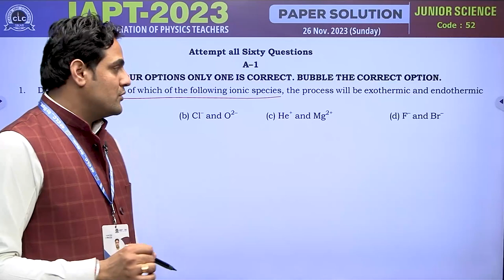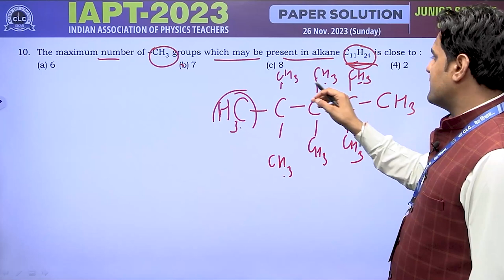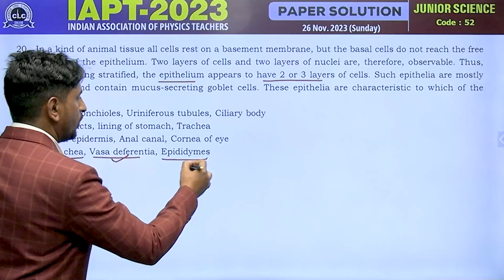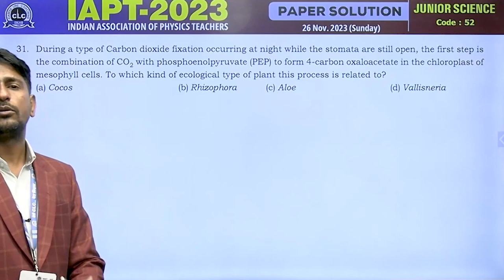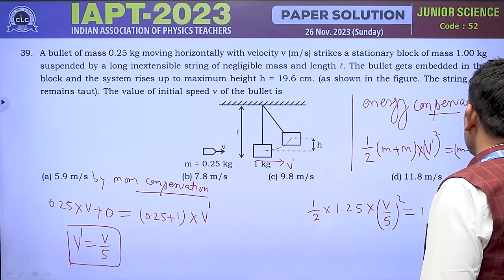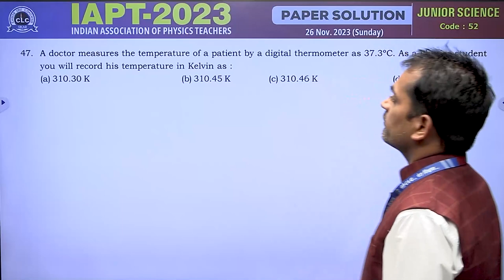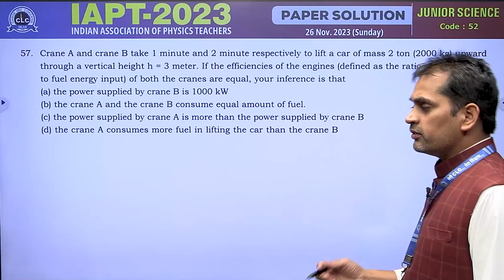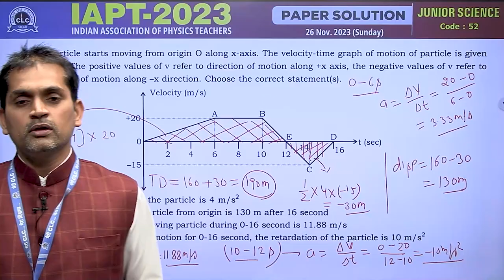IAPT-Junior Science Olympiad 2023 Paper Video Solution | Physics | Chemistry | Biology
Get the complete video solution for the Junior Science Olympiad 2023 paper (for Physics, Chemistry & Biology Subject) by experienced subject experts of CLC Institute Sikar.
The Indian Association of Physics Teachers or IAPT is a body that coordinates the prestigious Junior Science Olympiad for class 6th to 10th aspirants.